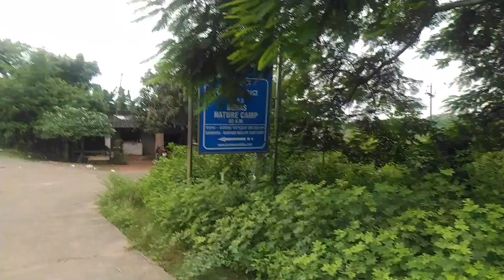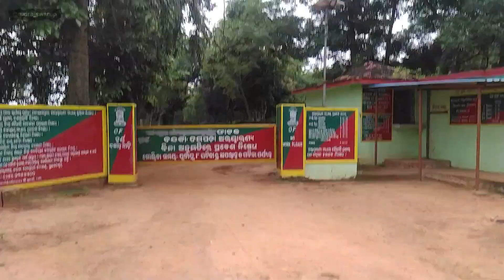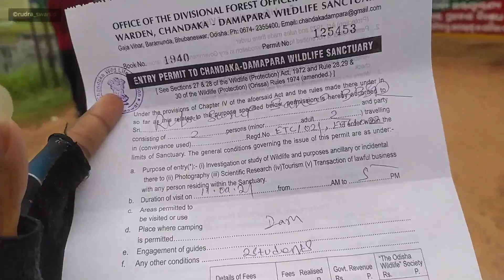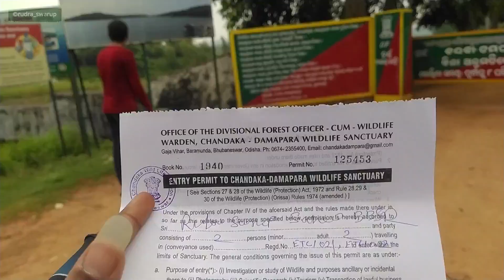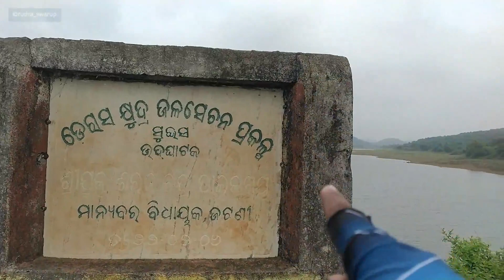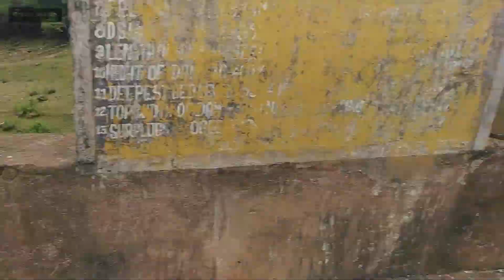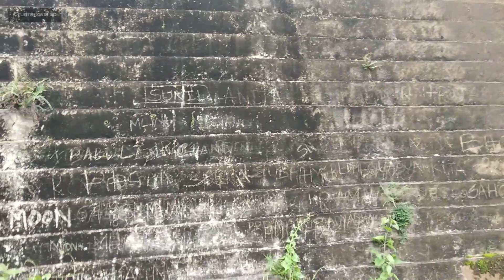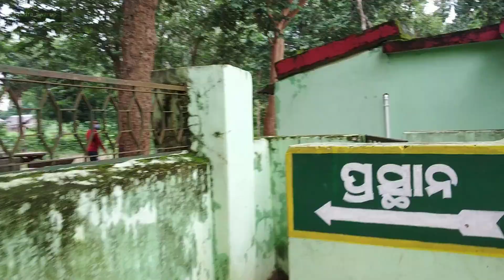Cycle Trip to Deras 🚴🚴🚴 || Cyclog || Rudra Swarup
Hello everyone welcome to a fresh new video of RDC.This is something new.A new cyclog to Deras Dam near Bhubaneswar.

Hopefully you liked the video then click on the like button and Don't forget to subscribe and share Yes also click the bell icon to get instant notifications. Click on these following links to be connected with me on Social media platforms .. 👇👇👇

Rudra Swarup
Be Cool, Work Smart